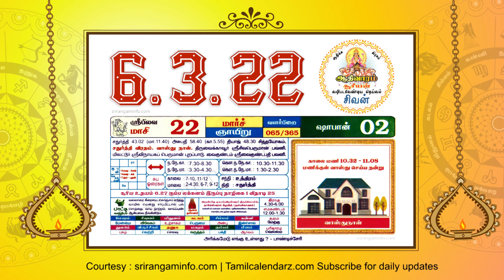Today Rasi palan, 6 March 2022 - Tamil Calendar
Today Rasi palan, Today Tamil Calendar, Tamil Calendar, 6 March 2022,  Rasi palan 6.3.2022 Tamil Calendar